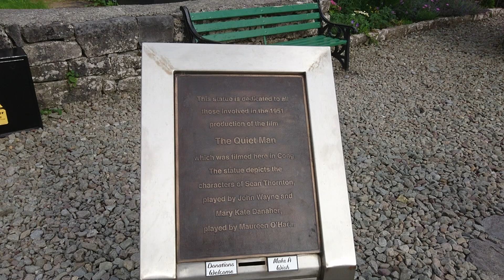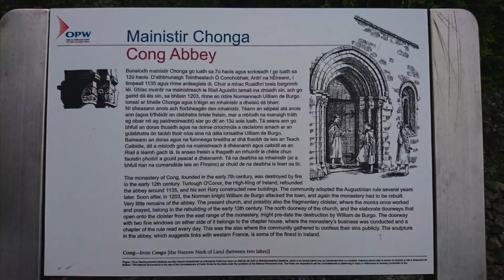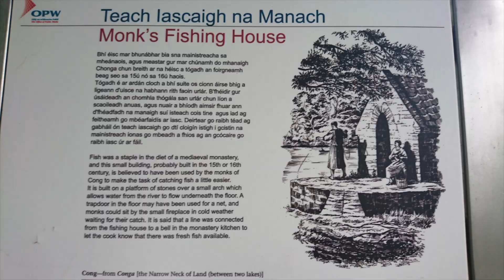Cong village - An evening walk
Cong village lies on the border between Co. Galway and Co. Mayo.
In this video we will take you around the village, The Royal Abbey of Cong, to the Monks fishing house and to the amazing 5 star hotel Ashford Castle which is within walking distance of Cong village.